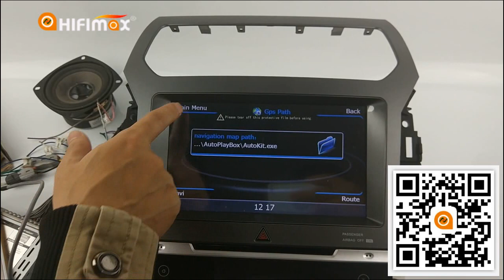Carplay USB dongle for S100 series WinCE OS Android Auto Apple Carplay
This Carplay dongle fit for both Android OS and Win CE OS Car Navigation Stereo system, if your car navigation is S100 Series (as this video demo), then can fit directly.